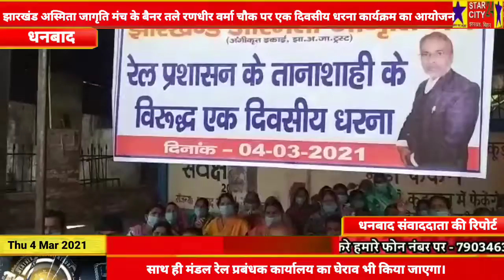झारखंड अस्मिता जागृति मंच के बैनर तले रणधीर वर्मा चौक पर एक दिवसीय धरना कार्यक्रम का आयोजन